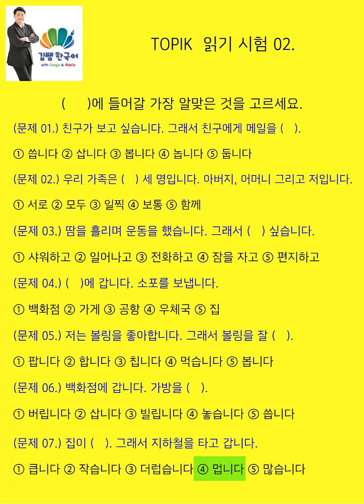Teacher KIM's TOPIK 02. 문제 및 정답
After watching the lecture videos, you can repeat the lessons with the study materials provided separately.
It is an interactive learning method.